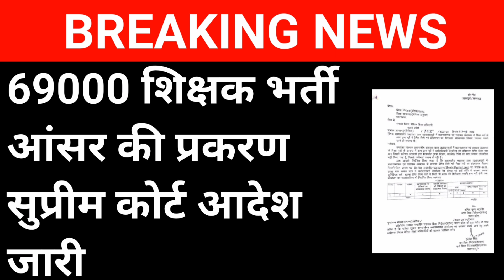69000 answer key एक नंबर सबको सुप्रीम कोर्ट आदेश | 69000 answer key court update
69000 answer key एक नंबर सबको सुप्रीम कोर्ट आदेश | 69000 answer key court update